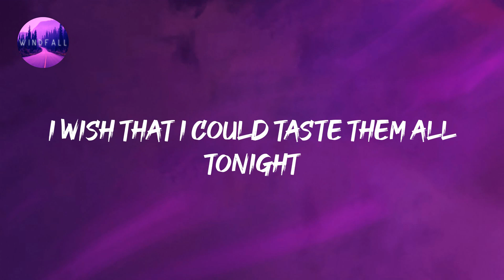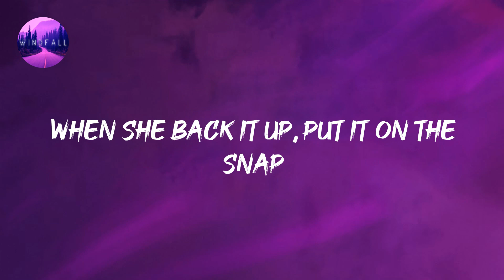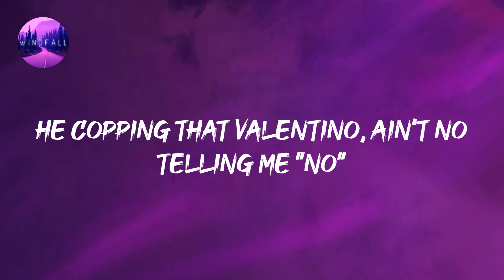Jason Derulo - Swalla (feat. Nicki Minaj & Ty Dolla $ign) (Lyrics)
Jason Derulo - Swalla (feat. Nicki Minaj & Ty Dolla $ign) (Lyrics) Tiktok
Swalla-la-la

🎤 Lyrics:

Drank
Young Money
Swalla-la-la (drank)
Swalla-la-la (swalla-la-la)
Swalla-la-la
Shimmy shimmy yay, shimmy yay, shimmy ya (drank)
Swalla-la-la (drank)
Swalla-la-la (swalla-la-la)
Swalla-la-la
Swalla-la-la (drank)
Swalla-la-la (swalla-la-la)
Swalla-la-la
Swalla-la-la (drank)
Swalla-la-la (swalla-la-la)
Swalla-la-la
Swalla-la-la (swalla-la-la)
Swalla-la-la
Swalla-la-la (drank)
Swalla-la-la (swalla-la-la)
Swalla-la-la
(Young Money)
Swalla-la-la
(J.D)
Freaky, freaky gyal
Swalla-la-la
My freaky, freaky gyal
Swalla-la-la
Swalla-la-la
Derulo